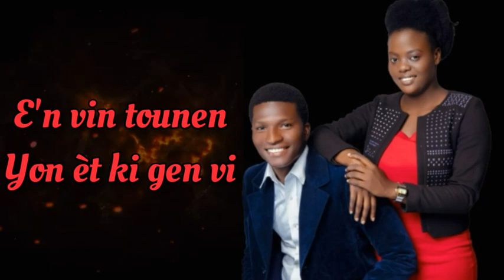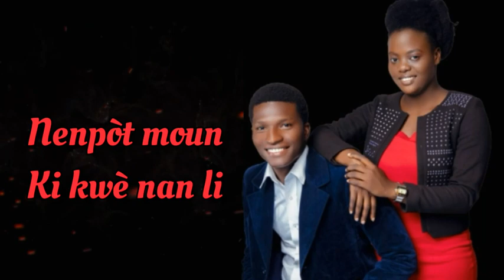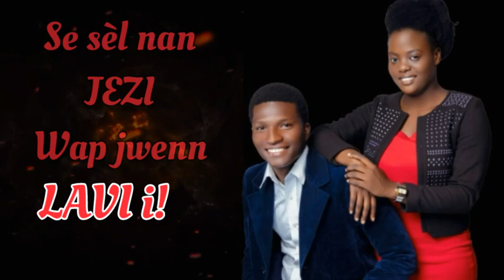LI SE LAVI-Lyrics (OLGUENS LEVASSEUR FT MARIE DANIELLE) PAROLE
LI SE LAVI,JEZIsouslavia,KoutePAROL yo,pa bliye abone ak CHANÈL mwen an se konsa nou ka edem vanse,mèsi deja,BonDye beni nou...